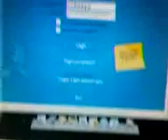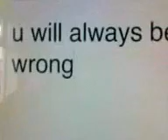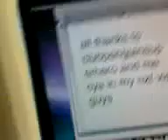The Truth About Rockhoppers Password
rockhoppers password the truth